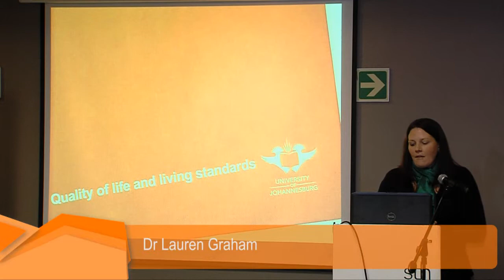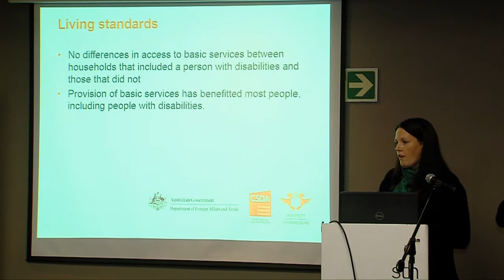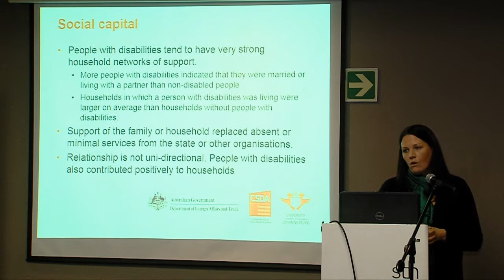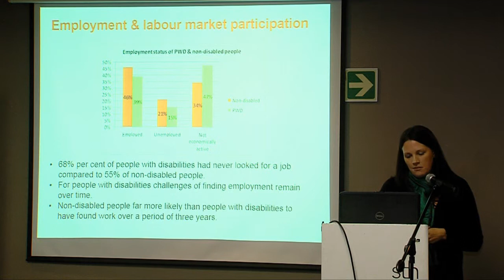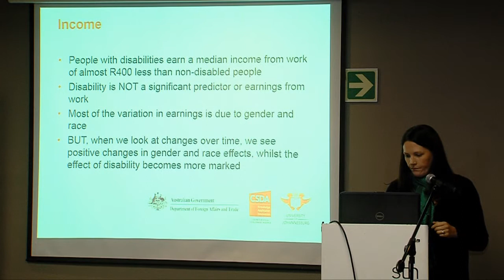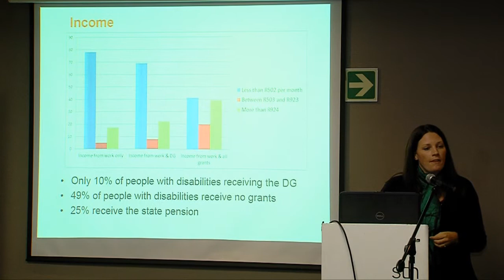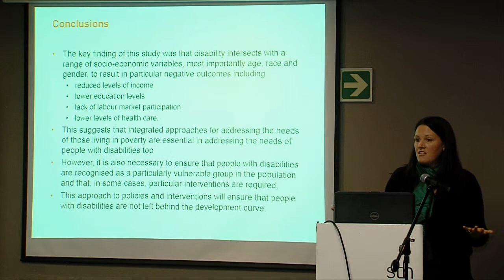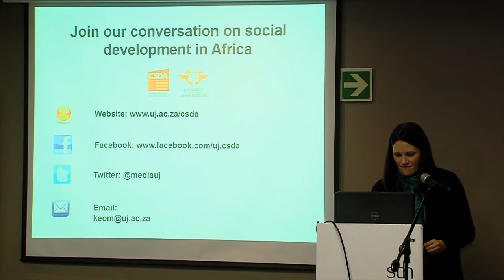Poverty and Disability Seminar - Dr Lauren Graham